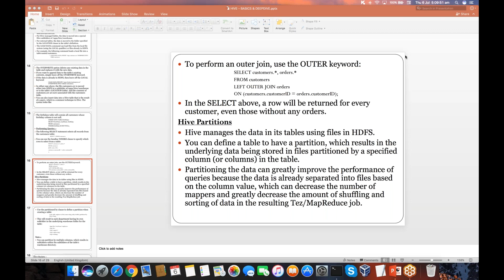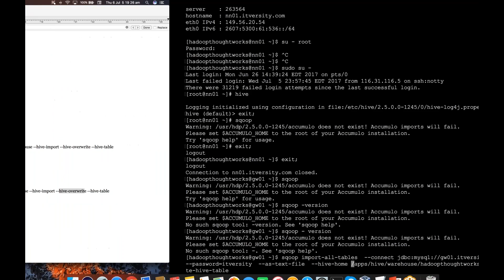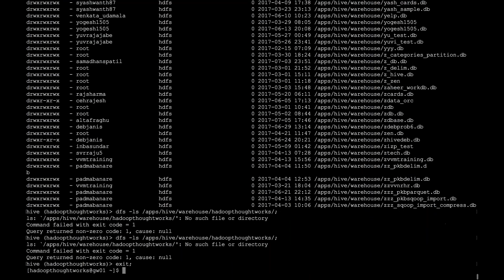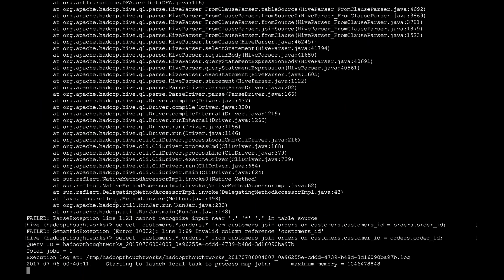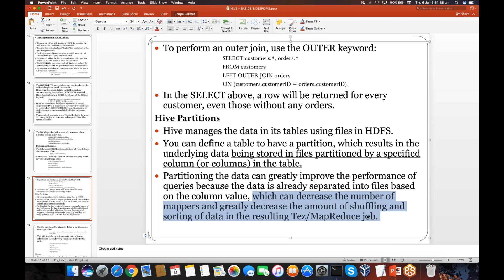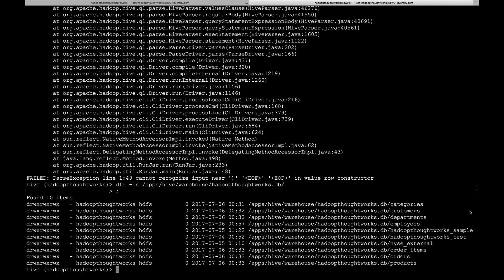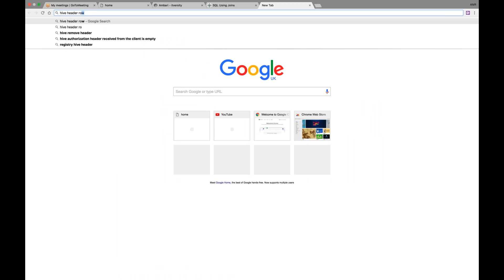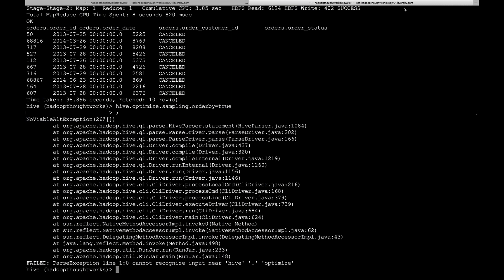2017 07 06 05 08 Hive Session III